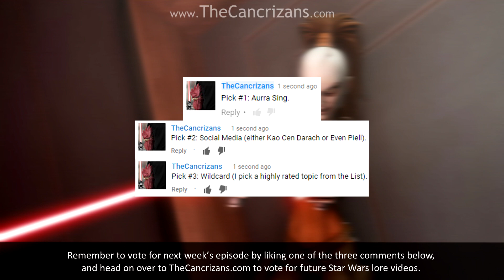Star Wars Lore Episode CXXVI – The 501st Legion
The 501st Legion was an elite unite of clone troopers in the Grand Army of the Republic. Led by Jedi Knight Anakin Skywalker, the battalion partook in many important missions throughout the Clone Wars. However, after failed attempts to warn the unit of the secret inhibitor chip installed into all clone troopers, the 501st Legion massacred the Jedi Temple alongside Skywalker. Following the fall of the Galactic Republic, the battalion continued to serve their fallen Jedi leader, earning the nickname of “Vader’s Fist”…

A big thanks to Cort who made the intro music, to check him out click on this